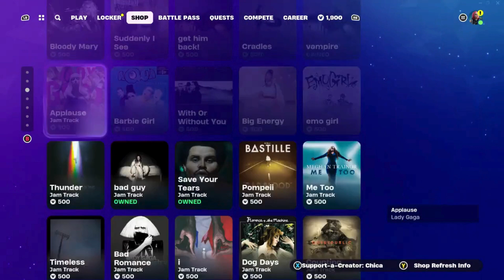Fortnite Item Shop Me & You Emote Is Back & More! (March 3, 2024) [Fortnite Battle Royale]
Fortnite Item Shop as of right now March 3, 2024

Profile pictures from @RiderRedemptixn and @watermelon_s0dao on Twitter if you want to check out their awesome artwork.